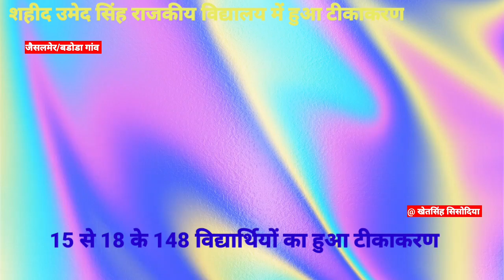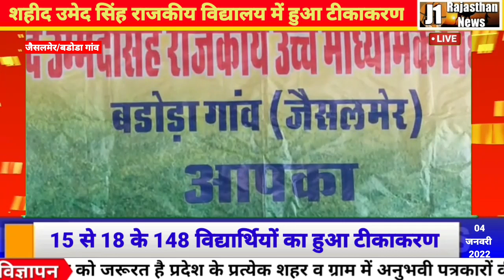जैसलमेर/बडोडा गांव। शहीद उम्मेद सिंह राजकीय विद्यालय में हुआ टीकाकरण ।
@ खेतसिंह सिसोदिया की रिपोर्ट